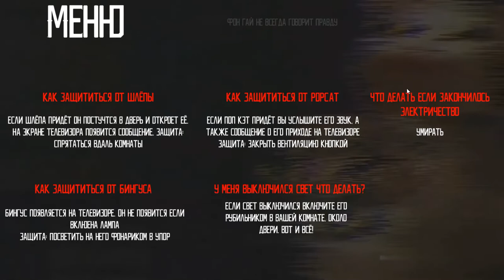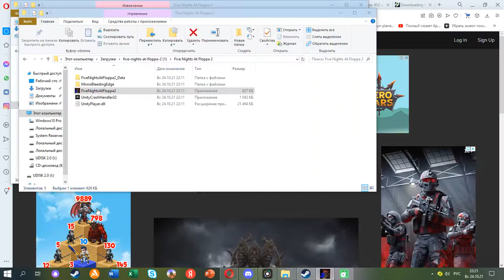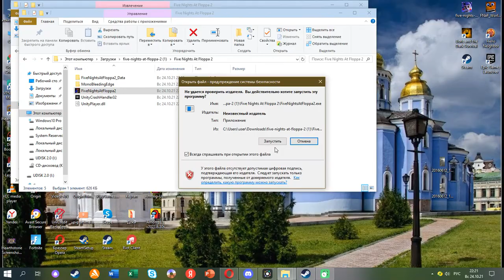Five night at Floppa 2 (УЖЕ ТРУДНЕЕ)